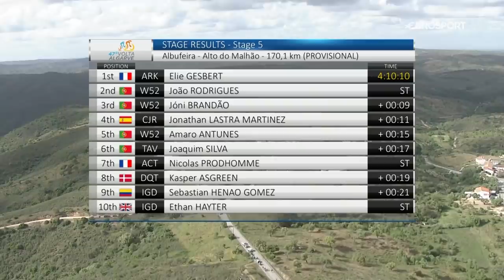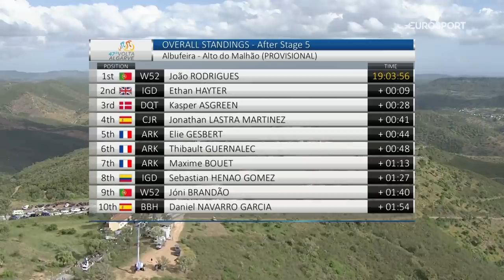Volta ao Algarve 2021 - Stage 5 Highlights | Cycling | Eurosport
Watch the highlights from the stage 5 of the Volta ao Algarve 2021.